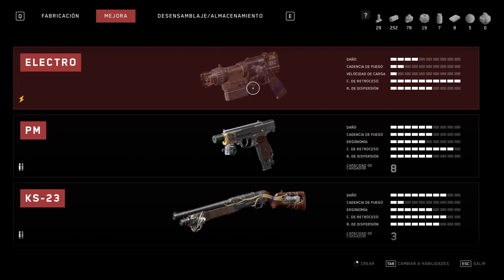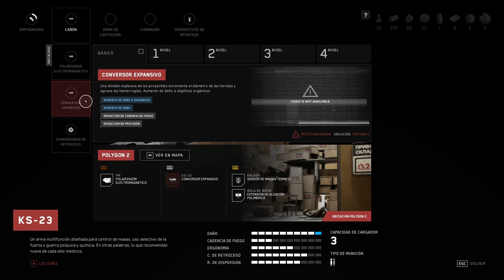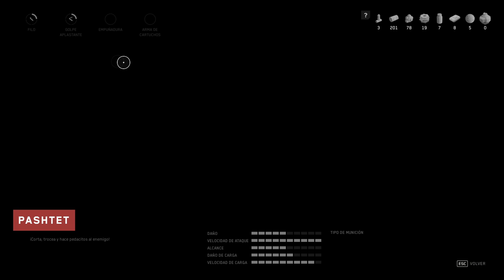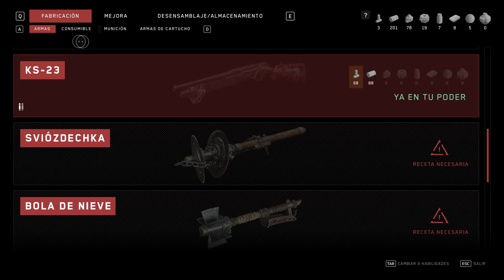LA GALLINA ASESINA!! ✱ ATOMIC HEART ✱ #8 GPass #12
Hola que tal soy BloyD y hoy les traigo un nuevo capitulo al canal del titulo llamado "Atomic Heart". En este capitulo seguiremos en busqueda de los frasco para ponerlos en la zona del árbol, ya tenemos el recipiente de fuego, y hoy conseguimos el recipiente de algas, nos faltan 2 mas que los conseguiremos en próximos capítulos. Espero les guste. Un saludooooooooo.

Hey que tal soy Bloyd, y en este canal mostraré mi Pasión
que son los videojuegos, no creo que encuentres aquí a un
profesional de los videojuegos, ni de la edición, ni
el mejor que comenta, pero lo que si espero que encuentres
es que te pases un rato agradable y si es posible con risas,
al menos eso intentaré, un salude de tu amigo y vecino BloyD13

Ey! QUE HACES AQUÍ ABAJO?

ARRIBBA ESTÁN MIS REDES DONDE ME PUEDES SEGUIR

UN SALUDITO AMIGO(A) :D